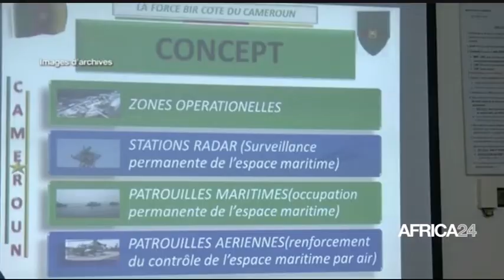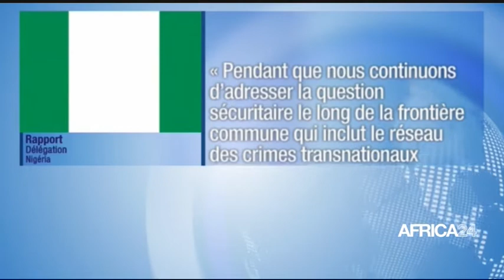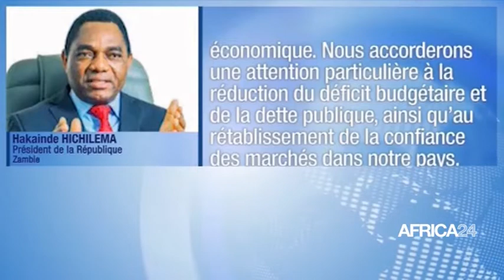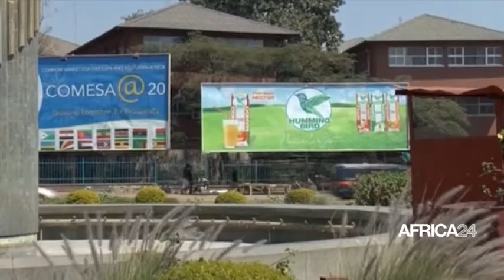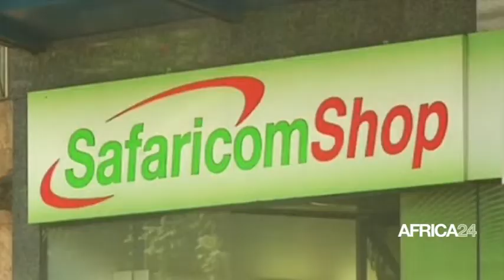Le journal du mardi 31 août 2021 - 09H GMT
Au menu de ce journal :

Nigéria : synchronisation des énergies pour endiguer les menaces sécuritaires avec le Cameroun
Burkina Faso : adoption d'une nouvelle stratégie pour lutter contre le terrorisme
Zambie : vers la réduction de 12 milliards USD de la dette publique
Ethiopie : l’ONU appelle à la cessation immédiate des conflits
Afrique : la Tunisie et le Cap-Vert qualifiés pour les quarts de finale de l'Afrobasket